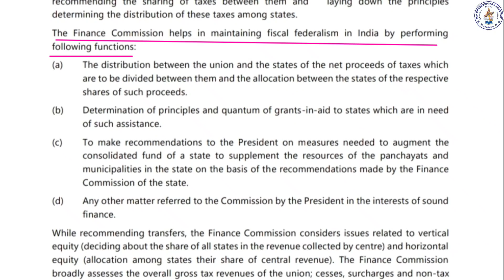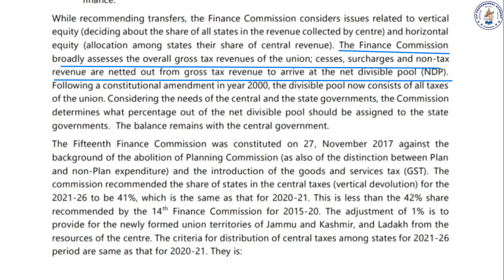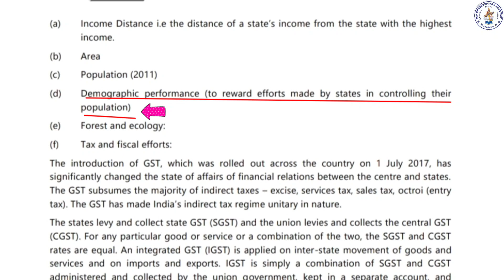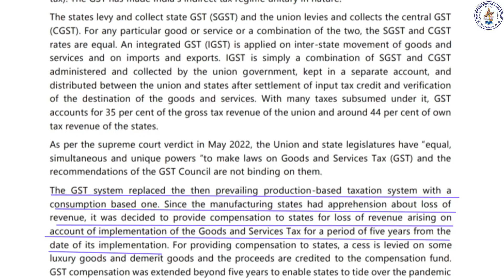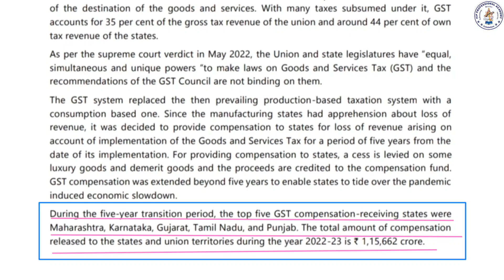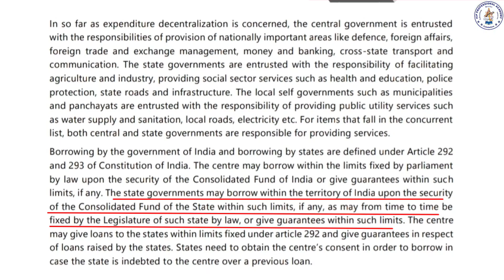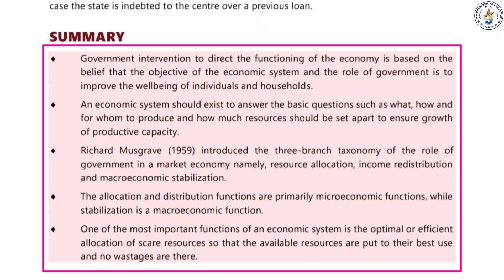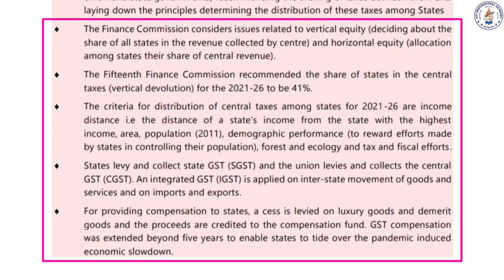CA FOUNDATION ECONOMICS NEW SYLLABUS 2024 / CH- 5 BUSINESS CYCLE [ Part -5 ] 🔥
2024 - DECEMBER BATCH 🔥

📌ICP ACADEMY COURSESAVAILABLE 👇👇👇

◆ CA ◆ CMA ◆ CS ◆ BCOM ◆ MCOM ◆MONITESSERI TEACHER TRAINING
◆ DIPLOMA IN DIRECT AND INDIRECT TAXES

📍📍LOCATION 📍📍

T.E.L.C. Church Complex, Nagapattinam - Coimbatore - Gundlupet Hwy, Town Hall Bus Stand, Manikoondu, Town Hall, Coimbatore, Tamil Nadu 641001